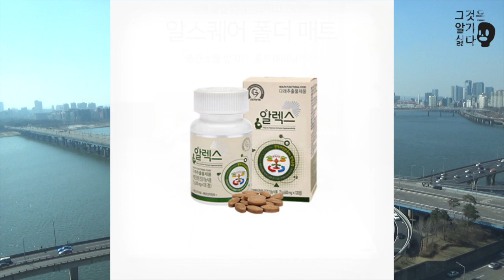[그것은 알기 싫다]357a. 민하문구:종교와 정치가 인기를 얻는 법 /김민하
양산형 시사평론 민하문구(37): 종교와 정치가 인기를 얻는 보편적 방법(上)

정치적 논리: 보수의 중국인 입국금지, 누가누가 전문가인가, 대구와 관련된 용어논란을 일으킨 보수

신천지: 방역을 막아선 신천지, 사이비의 기준, 사이비 종교의 특수성과 종교의 보편성, 비밀주의의 이유, 근본주의적 원리주의, 성경에 대한 자의적 해석, 144000, 기득권에 의해 탄압받는 이미지의 유혹

종교와 정치: 기성 체제에 맞서는 일반적 출발, 포퓰리즘 정치와 종교의 공통점, 전광훈 목사의 사례, 홍문종 정치의 종교성, 오순절교회의 폭발적 성장, 보우소나루의 신당의 종교적 색채